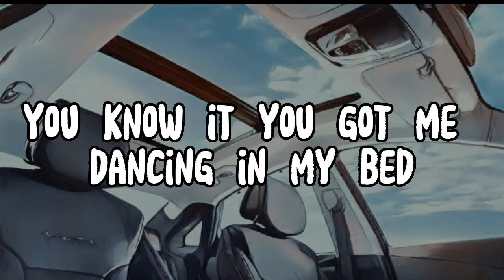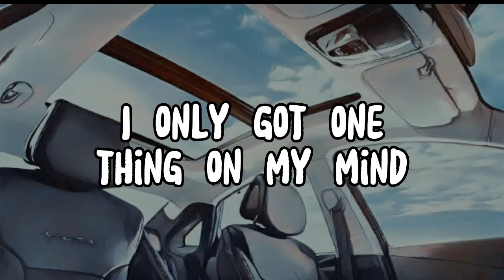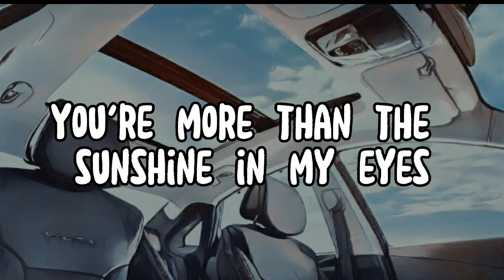Sunroof - Nicky Youre (Audio + Lyrics) HQ